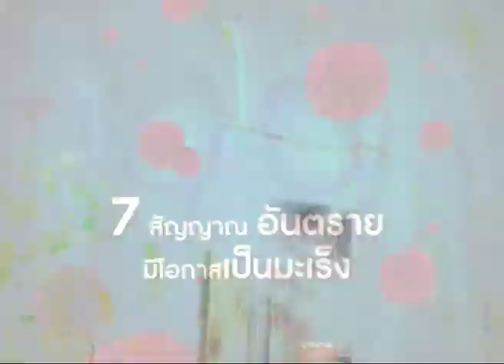Promo นิตยสาร ธรรมลีลา ฉบับที่ 201 กันยายน 2017